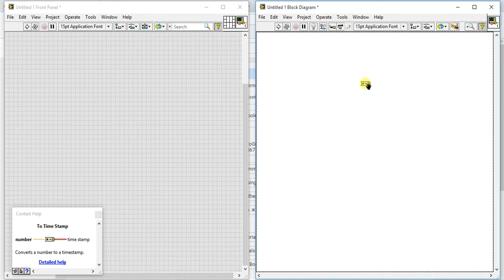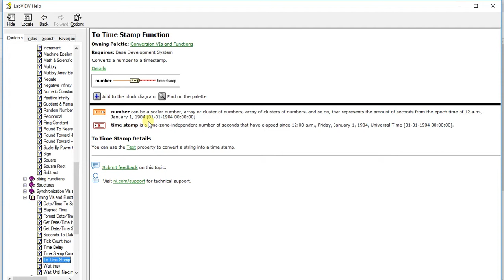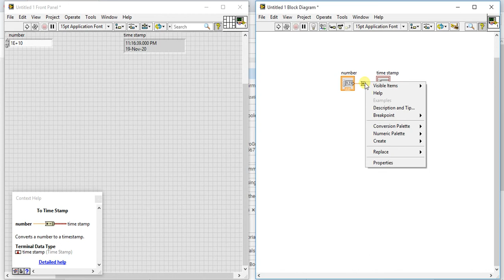LabVIEW | Numeric Palette 19 - Number to Time-stamp